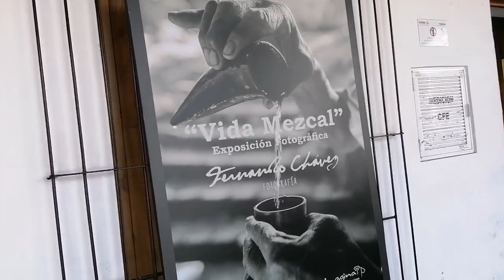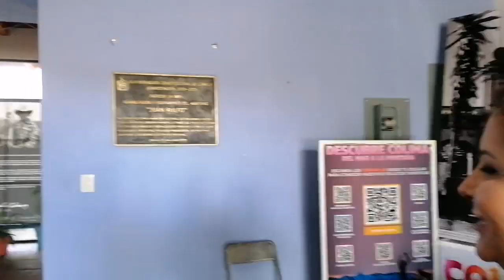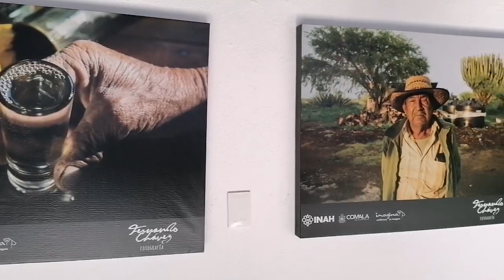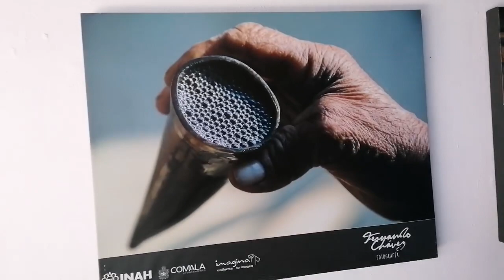Buenos días desde Comala